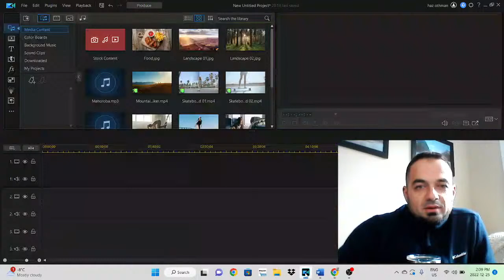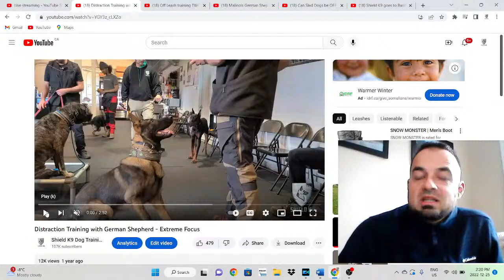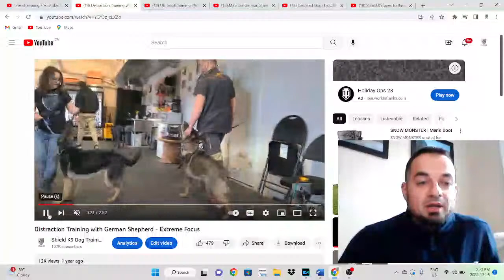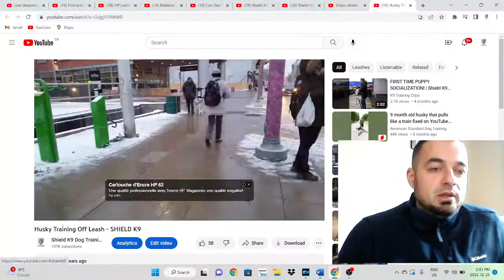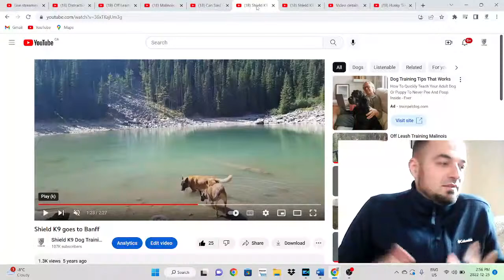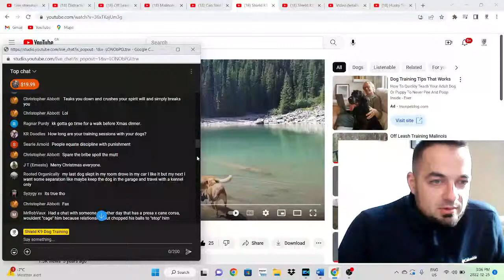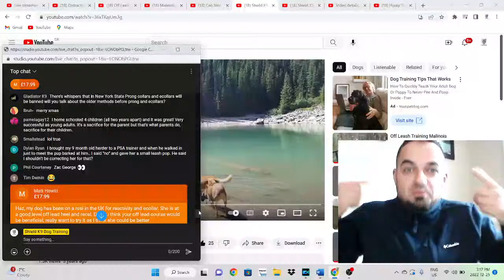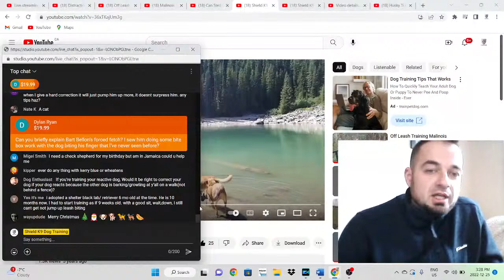How to have the BEST relationship with your dog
Dog training Toronto, Woodstock, Guelph, Hamilton, Kitchener, London, Cambridge, Milton